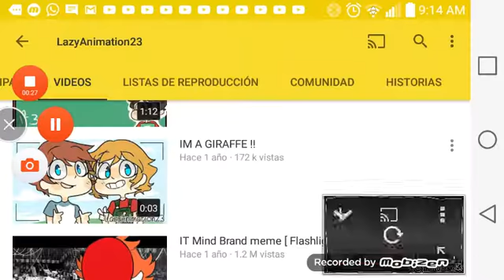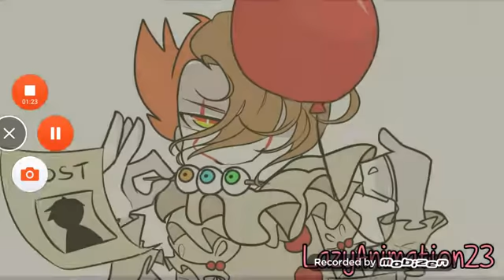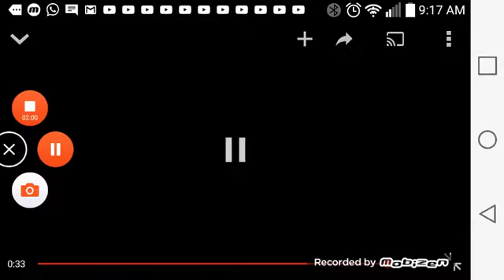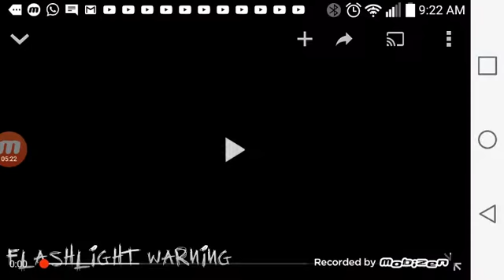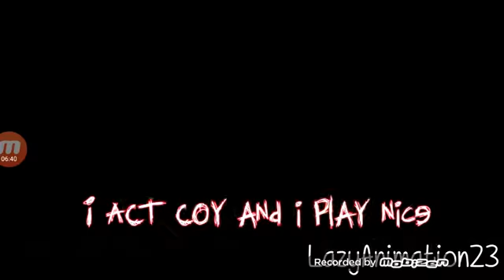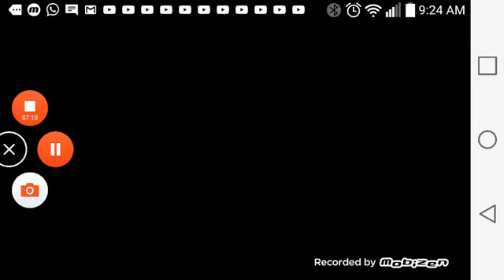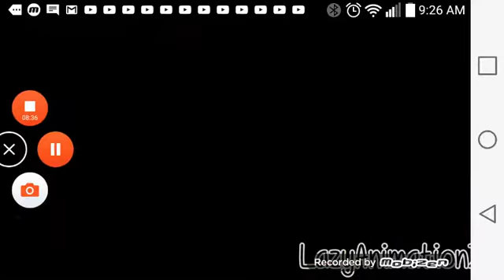The best of lazyanimation23